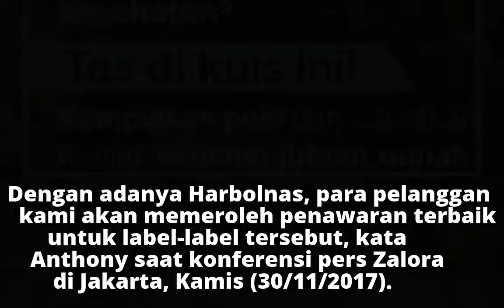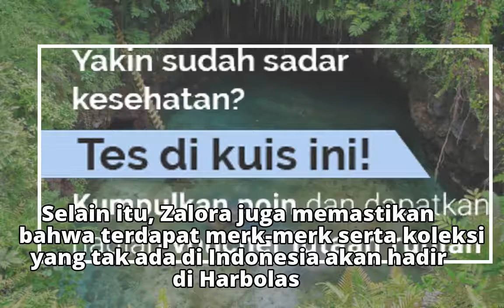Harbolnas 12.12, Zalora Diskon Hingga 80 Persen